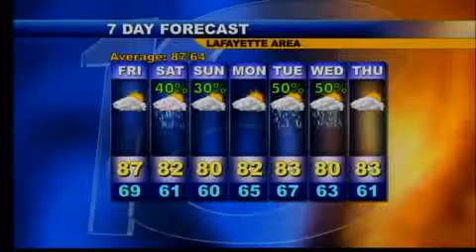Evening Web Weather